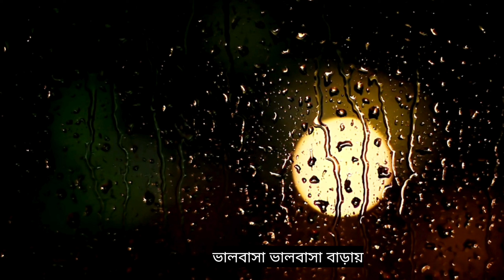মায়ার অপেক্ষায়ঃ হোসাইন আল-আমিনের গান